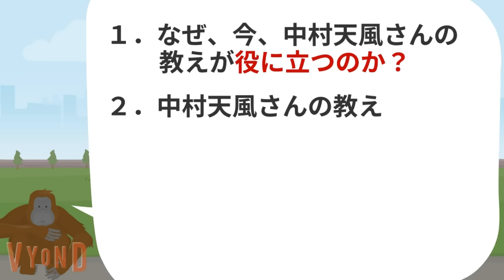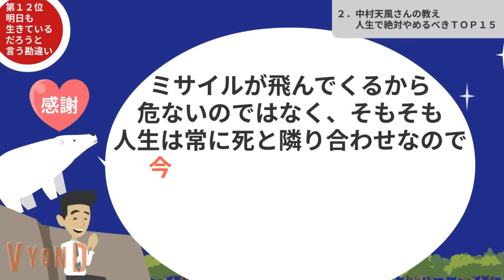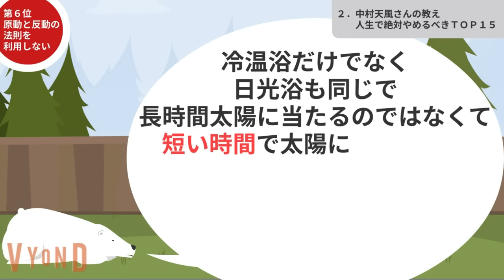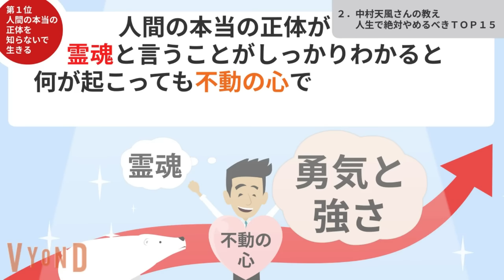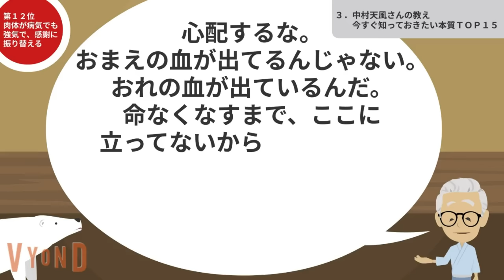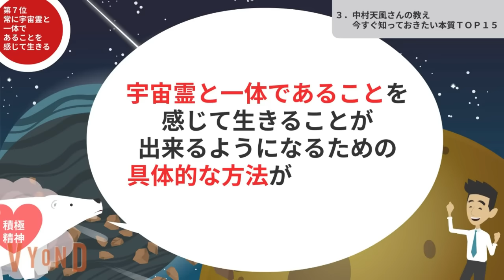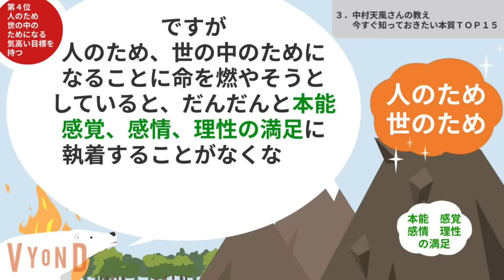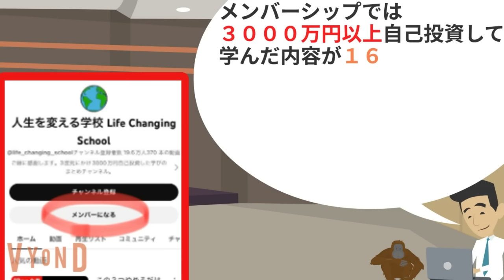【永久保存版】総集編『中村天風さん完全解説』全部まるっとまとめてみた。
潜在意識を書き換え、自分が持つ本当の能力を100%引き出し、望み通りの経済的・精神的豊かさを実現できるようになるための有料級情報を無料でお届けします。楽しみにお待ちくださいね。

🔽中村天風さんの本や音声

🔽目次
00:00　オープニング
00:33　究極の目次
00:51  ①「なぜ、今、中村天風さんの教えが役に立つのか？」
02:43  ②「中村天風さんの教え 人生で絶対やめるべきTOP１５」
25:28  ③「「中村天風さんの教え 今すぐ知っておきたい本質TOP１５」

🔽Kindle【読み放題】（30日間無料）

🔽耳で読む【隙間時間】を使う方法 amazon Audible
※期間限定の無料キャンペーン中

📚人生学校本人が、「何をやっても結果がでない」「人生の方向性が合っているか不安」「お金の心配がなくならない」など、過去の人生で何度もつまずき、それを克服するために、3000万円以上自己投資(一番高額なものは300万円)して学んだ「使える方法のみ」を厳選して、名誉ﾒﾝﾊﾞｰ内で、一挙公開中！（全公開は、期間限定の予定です）「本1冊の値段」で、ただいま全ての有料動画【🔴160本超】をご覧いただけます。

 🔽生ライブセミナー(月1更新)
【7月生ライブ完全版フル】『経済的,精神的,時間的,肉体的４つ全ての豊かさを手に入れる方法』
【10月生ライブ完全版フル】『経済的豊かさ達成のために「プロセスを楽しみつつ、結果も出してしまう方法」』
【11月ライブ完全版フル】『 経済的豊かさ達成のための 「副業,起業の手順 ガチ講義」』

※最新の「生ライブセミナー」の再生リストは、

🔽固定コンテンツ(週1更新)

※最新の「固定コンテンツ」の再生リストは、

🔽本の「超実践編または完全版」(不定期更新)
【ﾒﾝﾊﾞｰ限定本】3.『精神的/経済的/時間的/肉体的にも豊かな人生にするために「不老長寿メソッド」』
【ﾒﾝﾊﾞｰ限定本】5.『「実践ポイント＆人生への具体的活かし方」究極のマインドフルネス』

🔳※最新の名誉メンバー限定「全有料動画」【🔴160本超】の再生リストは、

▼人生学校チャンネルは、Amazon.co.jpおよび楽天サービスを宣伝しリンクすることによって、サイトが紹介料を獲得できる手段を提供することを目的に設定されたアフィリエイトプログラムであるAmazonアソシエイトおよび楽天アフィリエイトの参加者です。

※引き続き、商品製作に関わるすべての皆様への感謝と敬意を込めて、チャンネル運営して参ります。今後とも宜しくお願い申し上げます。